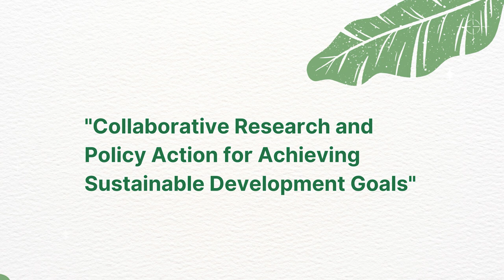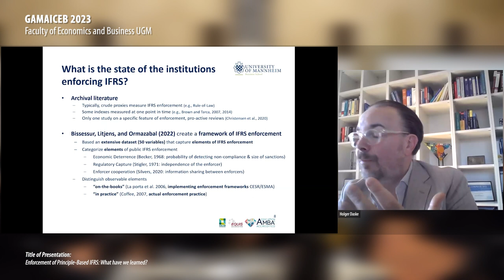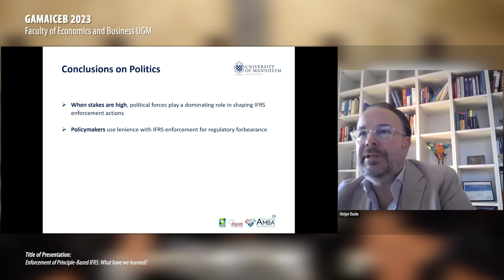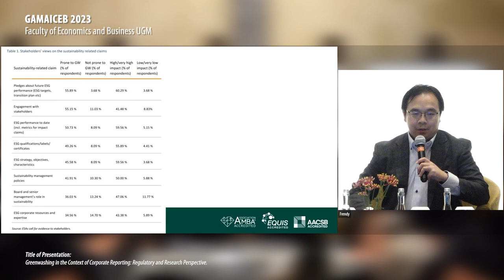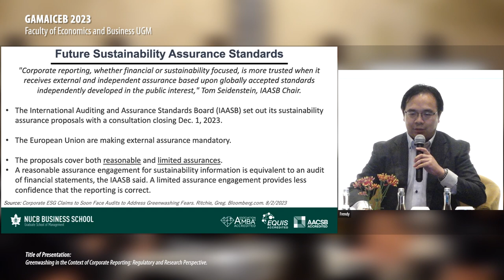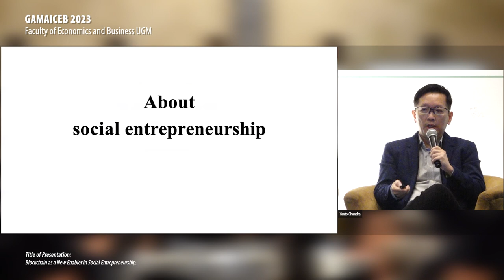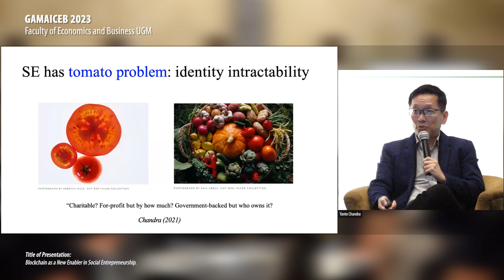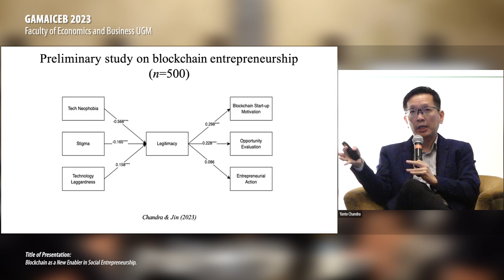GAMAICEB 2023 - Plenary Session II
Plenary Session II of GAMAICEB 2023
Main theme: Collaborative Research and Policy Action for Achieving Sustainable Development Goals

00:00:00 Intro
00:00:48 Moderator: Prof. Nurul Indarti
00:06:08 Prof. Holger Daske (IAAER Representation on Global Standard-Setting Boards and Committees and a Professor of Accounting & Capital Markets at the University of Mannheim), title: Enforcement of Principle-Based IFRS: What have we learned?
00:26:52 Dr. Frendy (Associate Professor at Nagoya University of Commerce and Business), title: Greenwashing in the Context of Corporate Reporting: Regulatory and Research Perspective
00:54:33 Dr. Yanto Chandra (Associate Professor at City University of Hong Kong Directory of Technology, Policy and Law Laboratory), title: Blockchain as a New Enabler in Social Entrepreneurship.
01:19:29 Q & A

This annual international conferences, the 11th Gadjah Mada International Conference on Economics and Business (GAMAICEB) was organized by Unit of Publications FEB UGM in collaboration with The International Association for Accounting Education and Research (IAAER).